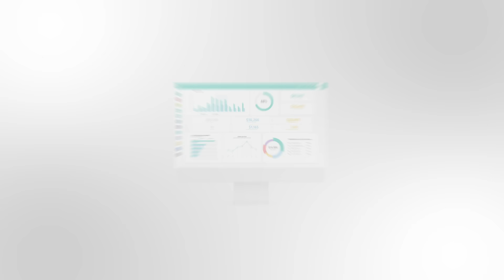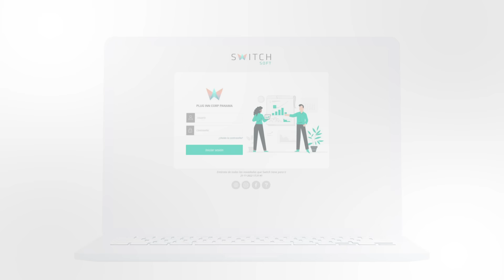Switch es el ERP más fácil de usar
Si quieres controlar inventario, registro de clientes, contabilidad, ventas y ademas realizar cotizaciones y factura electrónica, no dudes más y pide tu demo